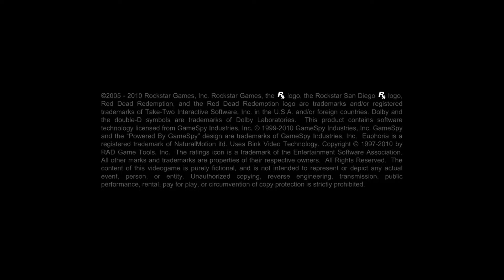PS5 | Red Dead Redemption | Full Playhthrough (6/8) | No commentary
Phil

(Our Other YouTube Accounts/Channels)